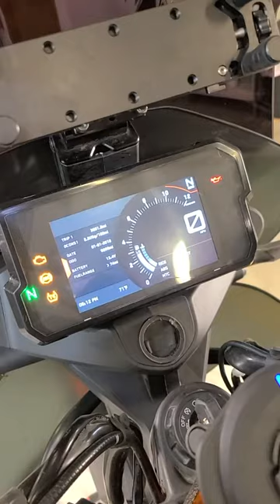FS: 2020 KTM 790 Adventure R - 7825 miles - $10750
This impressive 2020 KTM 790 Adventure R arrived earlier this week and is being offered for consignment by its original owner who purchased it new in July of 2020 from Action Motorsports in Idaho Falls, Idaho. We have documented service history performed at the manufacturer suggested service intervals, the most recent being the 8,000-mile oil change as well as a front and rear tire replacement performed in July of 2023 at I-90 Motorsports in Issaquah Washington.

This awesome adventure machine is outfitted with several modifications such as a Vanasche GPS mount, Double Take mirrors, Camel ADV 1 finger clutch, Outback Motortek Crash Protection Combo (Skid Plate and crash bars), Outback Motortek center stand, Rottweiler Windscreen adjustment knob, Rottweiler kickstand sensor replicator, Puig Windscreen (Dark Smoke), TFT Clear Dash protection, AltRider luggage rack, AltRider Radiator Guards, Bark busters, Givi 45L top box, Outback Motortek Pannier Rack (asymmetrical), Mosko Moto Backcountry pannier pucks, Mosko Moto Outback soft panniers, Mosko Moto Pico tank bag, Rotopax Gasoline tank and mount, and Upshift topo graphics. KTM adventure bikes are known as solid platforms to conquer any terrain, and this bike is no exception given its complete service history and impressive amount of upgrades. Your next adventure awaits, this capable machine can take you to the trail, down the trail, and back home with ease.   Our service techs gave it a good safety inspection, installed a new battery, and found no signs of abuse or neglect.  As a bonus, this KTM 790 has an extended service contract until 07/11/2024

We have two factory keys, two Givi top case keys, KTM key code card, service records, the owner's booklets, the KTM satchel, and a clean WA title.

PRESS

Adventure motorcycles are choice do-it-all solutions for motorcycle riders who want to venture off the beaten path. And for those seeking a lighter and more manageable adventure bike, one with serious off-road chops, KTM presents its 2020 790 Adventure R. This R-spec model adds heavy-duty suspension and a few other tweaks designed to make life more accommodating when the going gets rough.   The R-Spec 790 is powered by KTM’s recently released 799cc LC8c parallel twin. This ultra-compact engine features a unique bottom-end setup and engine firing order designed to emulate KTM’s signature 75-degree LC8 V-twin.

This affords a good torque feel off the bottom with upwards of 50 pound-feet torque from 3,500 rpm. Top-end power-wise, the LC8c engine pumps out 85.4 hp at 8,230 rpm. This twin has a pleasing character and exhaust note, with just the right amount of engine vibration. You know you’re at the helm of a KTM. An underslung and generous capacity 5.3-gallon fuel tank feeds the engine and gives a range of nearly 200 miles.  A highly customizable electronics suite lets you tailor the 790’s powertrain from mild to wild. Of the four settings (Street, Off-road, Rain, and Rally), we preferred Rally mode since it offers the most aggressive power delivery. We also valued the ability to independently tweak ABS (Off-road setting was our favorite both on the street and dirt) and the on-the-fly adjustable slip (wheelspin) control.

On the road, we love the 790’s cozy ergonomics package. The cockpit is accommodating for a 6-foot-tall rider and the standard 790 Adventure’s tall clear windscreen wasn’t missed.   The 470-pound KTM handles beautifully on and off the pavement. Simply put, 21-inch front, and 18-inch rear wheel-equipped ADV bikes shouldn’t handle this well on asphalt. The suspension glides over rough pavement yet has enough damping support when loaded with the dual radial-mount Brembo front disc brakes.   If there was room for only one motorcycle in the garage, KTM makes a strong argument for that spot. The 790 impresses with its cozy manner around town. Yet when it’s time to gear up and head out of the city it eagerly complies. Factor in its fantastically capable enduro-style suspension and highly customizable electronic and chassis components and you have a practical motorcycle that’s up for most any adventure.

4111 Aurora Ave N.
Seattle, WA 98103
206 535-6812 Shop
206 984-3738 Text